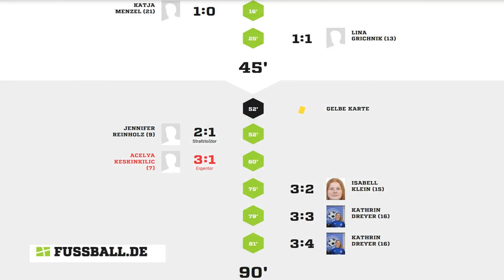VFL Grafenwald : Rhenania Bottrop II U23 3:4(1:0) Freundschaftsspiel vom 28.07.2024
Hier die Zusammenfassung vom Grafenwaldspiel vom 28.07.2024. Nach einer 3:0 Führung
startete Rhenania Bottrop durch und drehte das Spiel zum 3:4 … und es war noch
mehr drin. Ich habe eine Mischung aus Fotos und Videos gemacht. Zum Schluss habe
ich die Fotos noch einmal zusammengestellt.